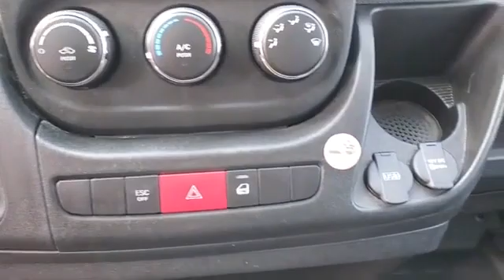Used 2020 Ram ProMaster Cargo Van 3C6TRVAG2LE105492 Inwood, South Shore, Five Towns, Queens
2020 Ram ProMaster Cargo Van  3C6TRVAG2LE105492 Video

This 2020 Ram ProMaster Cargo Van  3C6TRVAG2LE105492 is full of phenomenal features such as: